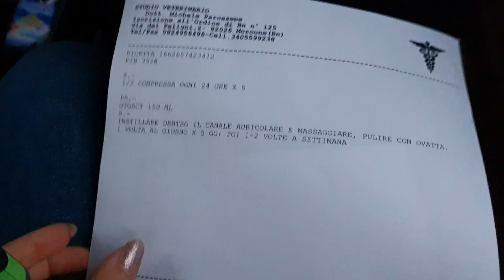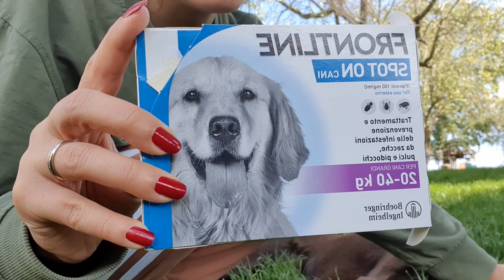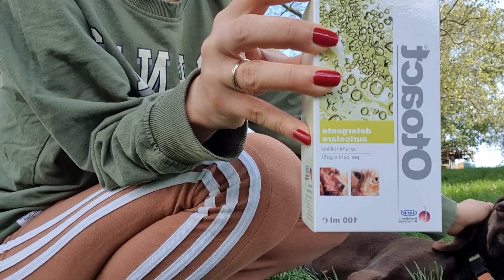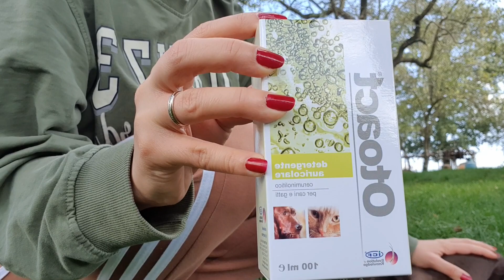Köpek Bakımı , Luna Hastalandı 🌙 En Temel Bilgiler 🐶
Merhaba,
Ben İpek,kocam Fabio . Bu kanalda bizim İtalya'daki yaşam stilimizden vloglar paylaşıyoruz.Ben bir Türk kızıyım ve kocam ile evlenip onun ülkesine taşındım . Yeni deneyimlerimizi sizinle paylaşmayı seviyoruz. Umarız beğenerek izliyorsunuzdur.